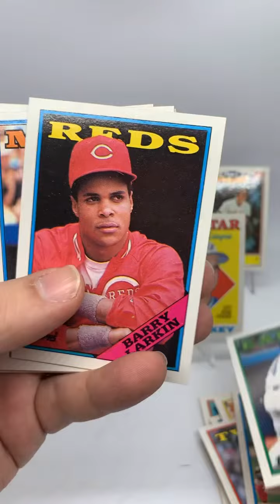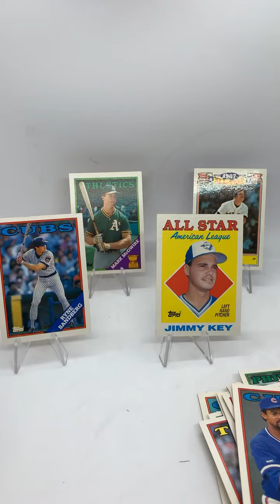Opening the 2nd Half of a 1988 Topps Baseball Rack Pack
It’s part 2 of today’s ‘88 Topps Ryno Hunt & I am literally shaking right now😄